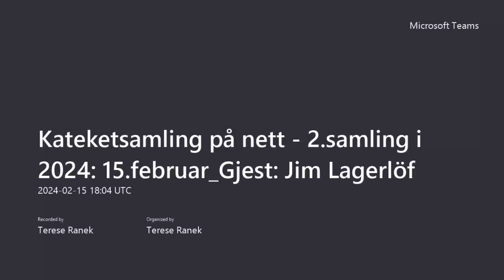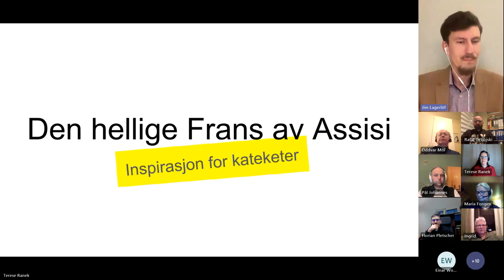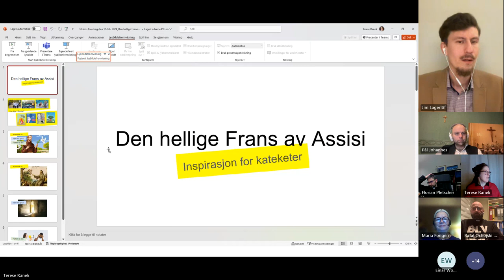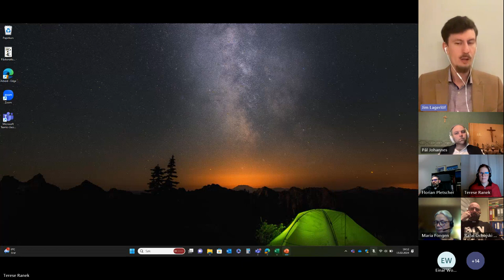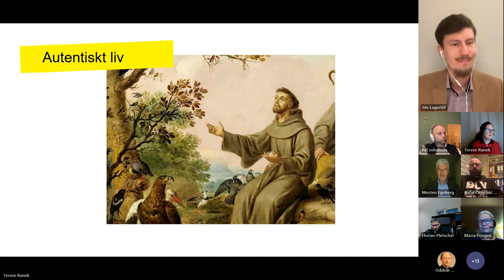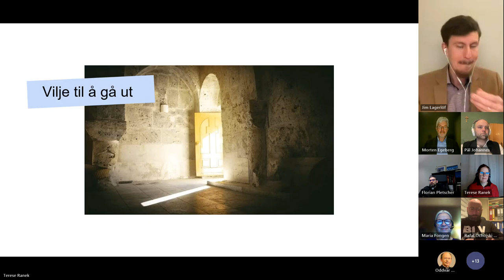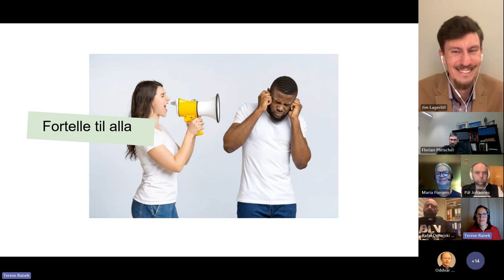Teamssamling for kateketer 15. februar 2024 med Jim Lagerlöf (Konsulent for KPN)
Hva er dette?:
Digitalt treff på nett for kateketer, assistenter, og andre som jobber med barne- og ungdomsarbeid i katolske menigheter i Norge.